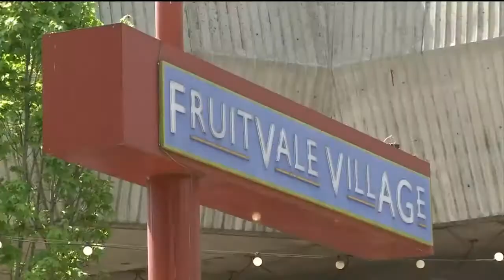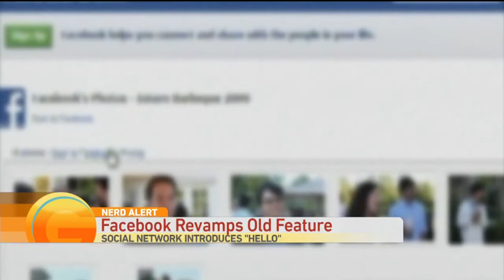Nerd Alert: Jupiter Pictures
Our favorite nerd, Cody is here to tell us some nerdy stories!